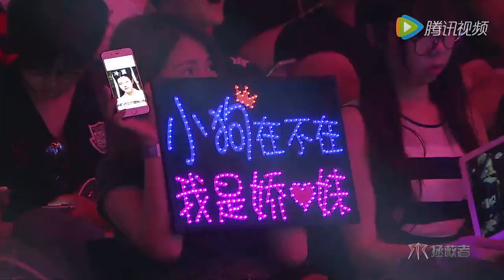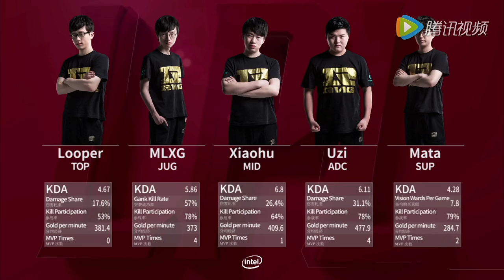【LPL夏季賽】第4週 IG vs RNG #1